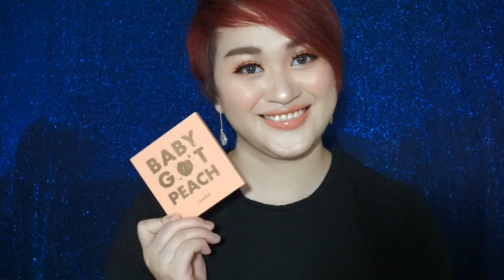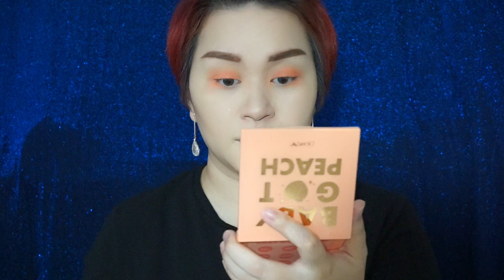TRang điểm tone cam đào _ TRANGLALA_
Sản phẩm mà Tranglala dùng trong video :
Dưỡng da và lót : xịt